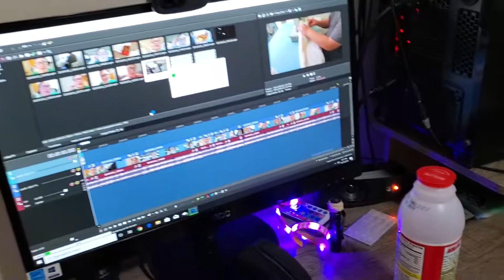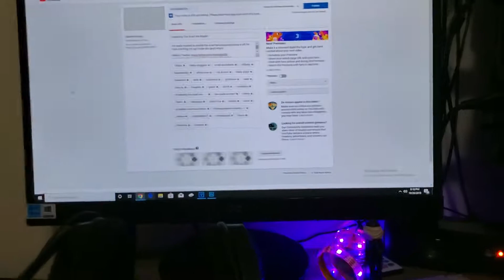Grocery Shopping, Cooking, and Chillaxing!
Pretty chill vlog today! We had a good day though and we hope you did too!